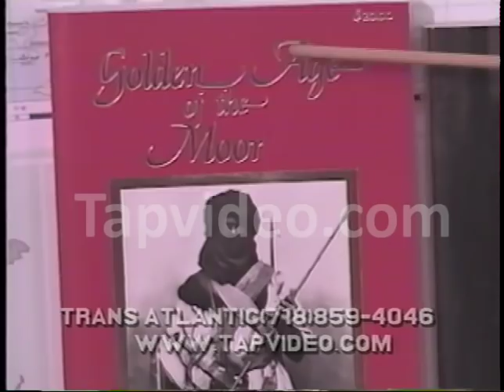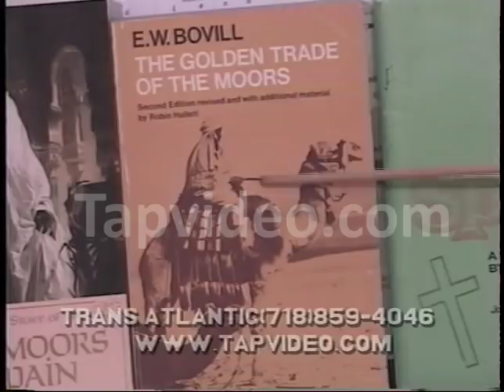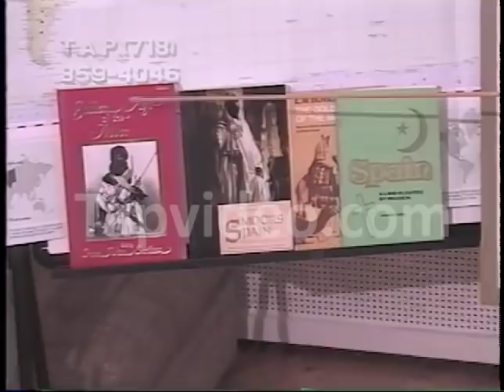A Survey of Moorish History Part One | Booker T Coleman